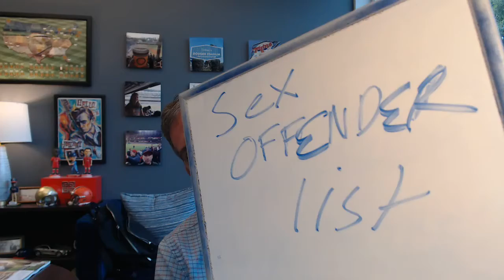Legal Tip: Dealing with Questions About the Sex Offender List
What happens if while showing a house your clients asks you about possible sex offenders living in the neighborhood?  What happens if the buyer does not ask but you know the next-door neighbor is on the sex offender list? Do you tell them? Can you tell them?  Listen to find out more.

Gary

* Gary serves on the South Carolina Real Estate Commission as a Commissioner. The opinions expressed herein are his opinions and are not necessarily the opinions of the SC Real Estate Commission. This podcast is not to be considered legal advice. Please consult an attorney in your area.